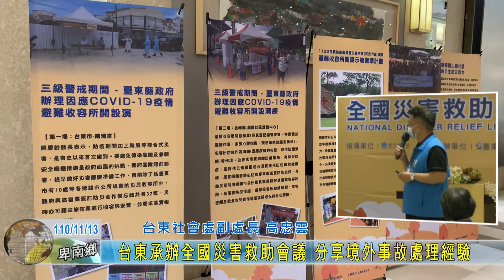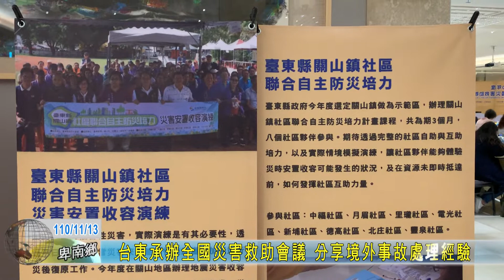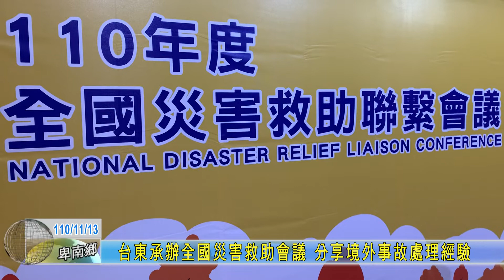20211113 台東承辦全國災害救助會議 分享境外事故處理經驗